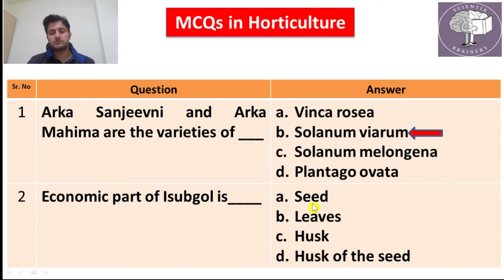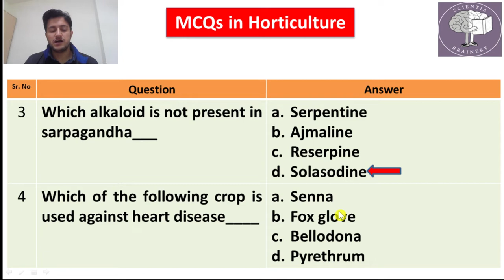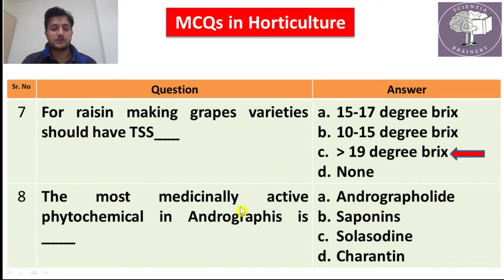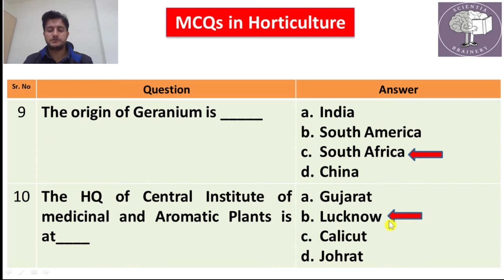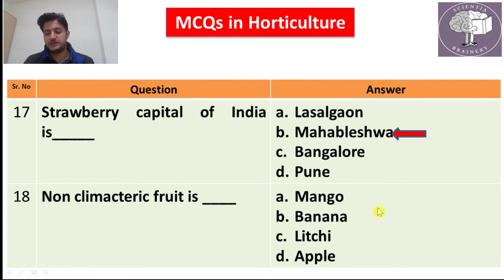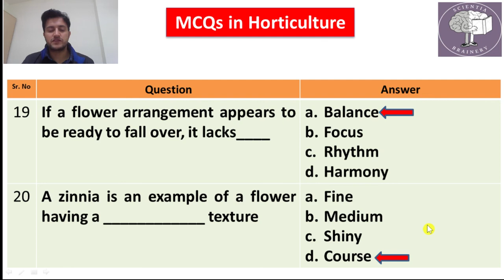MCQ Series in Horticulture (Part-12) for ICAR-JRF/SRF/NET/IBPS-AFO/NABARD/ADO/ADH/HDO Exams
HDO/ADH
MCQs Series in Horticulture (Part-12) Based on Previous Year Question Papers of ICAR-JRF/SRF (2005 to 2021). Important for ICAR-JRF/SRF/NET Exams, IBPS-AFO/AO Exams, State PSC-HDO/ADO/ADA/ADH Exams
NABARD Exams.